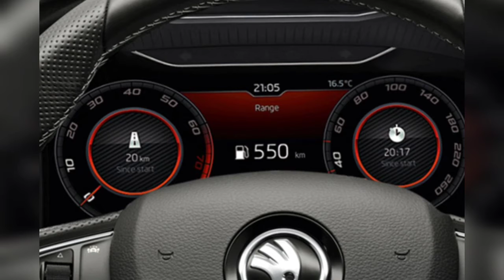Safe Driving Tips For Rainy Weather। 5 Tips For Driving in the Rain। Transport Adda।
This video is about driving in rain. Means how to drive in rainy weather safely. Concluded all the risk which you may face when driving in rain with tips to avoid that kind of risk.
Driving in the road can be quite dangerous for an inexperienced driver aur sambandh that doesn't possess the proper knowledge.
keeping these tips in mind will help you to drive on a wet road and rainy weather safely as possible.